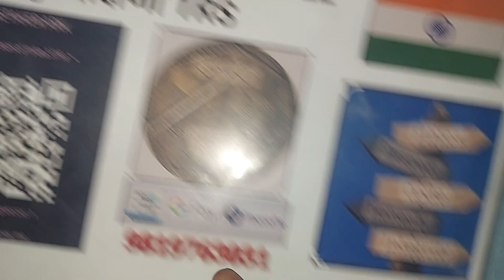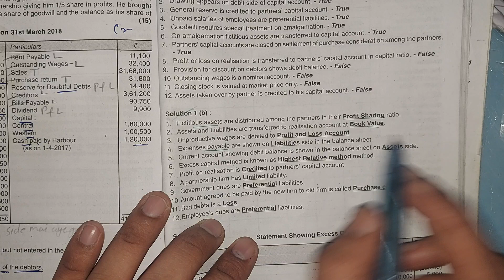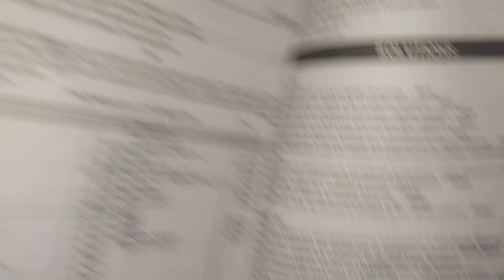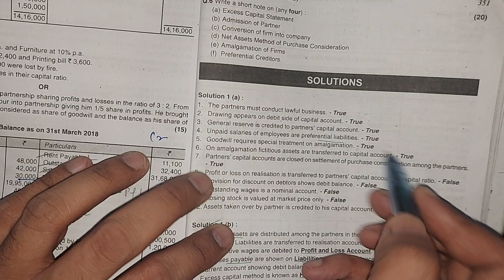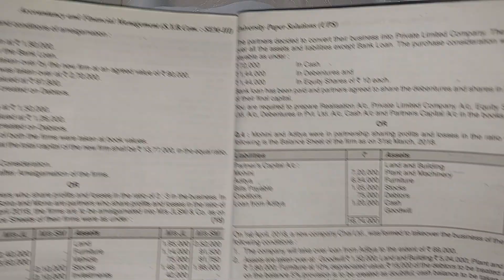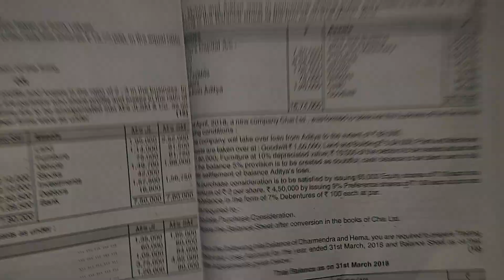Lec 1 FinancialAccounts Important objectives QUESTIONS 20 marks SYBCOM SEM 3 SYBAF FA ABDUL SIR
atkt all questions solve
click above link